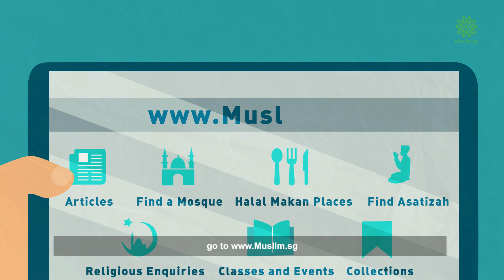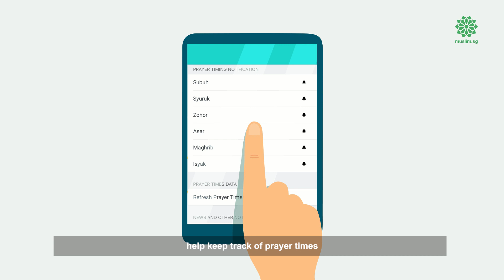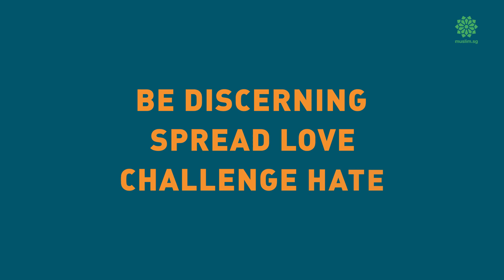Where to Learn Islam in Singapore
In a world of increasing digitisation and globalisation, how can we be more discerning of the information that we receive?

Explore how Muslim SG can be your one-stop source of information to learn about all things Islam in Singapore.  From the latest Islamic related news to the nearest Halal food places, Muslim SG offers a myriad of resources for those who seek to learn in the Islamic aspect. Here's how you can attain religious knowledge in Singapore:

- Consult a credible local religious teacher or asatizah who are recognised
- Register at Islamic education centers and providers
-  Enroll in ADIL classes and modules
- Visit Muslim.sg
- Download the MuslimSG app

Watch this video and explore how Muslim SG can be your one-stop source of information for all things Islam in Singapore.